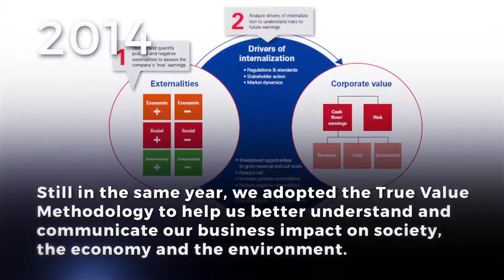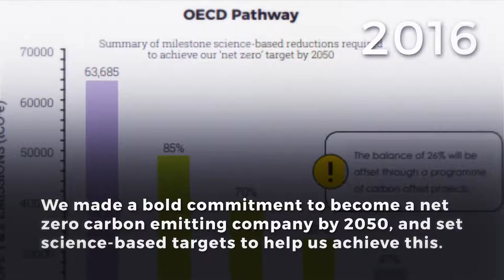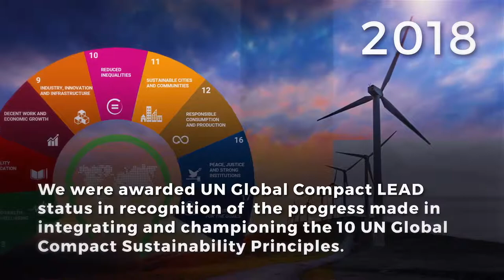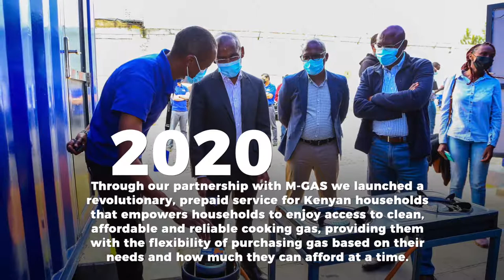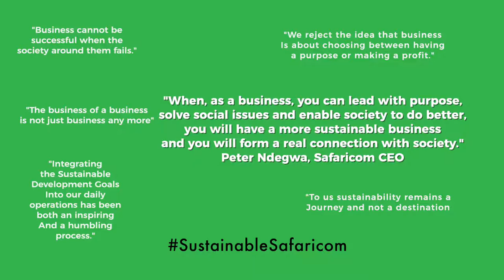Highlight Of Our Sustainability Journey Throughout The Years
We developed our first official sustainability framework 10 years ago and since then we have used the annual report to illustrate how we are using a sustainable business model to address society’s needs and give a more intimate and accurate description of our business, beyond the company’s financial performance. Here is a highlight of our sustainability journey throughout the years.

STAY UPDATED ON WHAT'S HAPPENING AT SAFARICOM